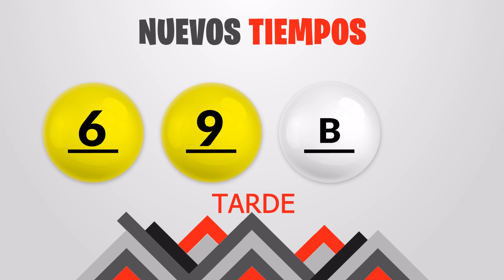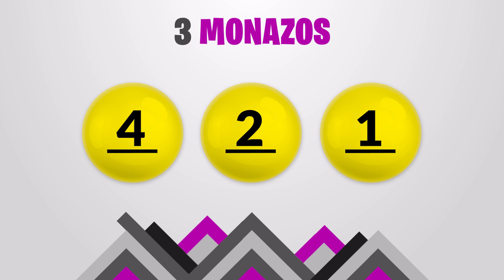Sorteo 1:00pm Nuevos Tiempos y 3 Monazos Medio día del domingo 9 de octubre del 2022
Resultados Nuevos Tiempos y 3 Monazos del día Domingo 9 de Octubre
Resultados de Nuevos Tiempos domingo nueve de Octubre de 2022
Resultados de las loterias de Costa Rica del domingo nueve de Octubre de 2022
Resultados del sorteo nueve de Octubre
Qué número jugó en nuevos tiempos el domingo nueve de Octubre de 2022
Qué número jugó en 3 Monazos el domingo nueve de Octubre de 2022
Sorteo de nuevos tiempos domingo nueve de Octubre de 2022
Sorteo de las loterias del domingo nueve de Octubre de 2022
Sorteo Nuevos Tiempos 1:00PM
Sorteo 3 Monazos 1:00PM
Sorteo Premia 2 1:00PM
loterias de Costa Rica del dia domingo 9 de Octubre de 2022

Nuevos Tiempos 1:00PM Medio dia
Nuevos Tiempos 1:00PM Medio dia hoy
Nuevos Tiempos 1:00pm Medio dia resultados
Nuevos Tiempos 1:00pm Medio dia resultados hoy

Nuevos Tiempos 1:00pm Tarde
Nuevos Tiempos 1:00pm Tarde hoy
Nuevos Tiempos 1:00pm Tarde resultados
Nuevos Tiempos 1:00pm Tarde resultados hoy

3 Monazos 1:00pm Medio dia
3 Monazos 1:00pm Medio dia hoy
3 Monazos 1:00pm Medio dia resultados
3 Monazos 1:00pm Medio dia resultados hoy

3 Monazos 1:00pm Tarde
3 Monazos 1:00pm Tarde hoy
3 Monazos 1:00pm Tarde resultados
3 Monazos 1:00pm Tarde resultados hoy

3 Monazos 1:00pm Medio dia
3 Monazos 1:00pm Medio dia hoy
3 Monazos 1:00pm Medio dia resultados
3 Monazos 1:00pm Medio dia resultados hoy
Nuevos Tiempos 1:00 PM Medio dia
Nuevos Tiempos 1:00 PM Medio dia hoy
Nuevos Tiempos 1:00 pm Medio dia resultados
Nuevos Tiempos 1:00 pm Medio dia resultados hoy

Nuevos Tiempos 1:00 pm Tarde
Nuevos Tiempos 1:00 pm Tarde hoy
Nuevos Tiempos 1:00 pm Tarde resultados

Nuevos Tiempos 1:00 pm Tarde resultados hoy

3 Monazos 1:00 pm Medio dia
3 Monazos 1:00 pm Medio dia hoy
3 Monazos 1:00 pm Medio dia resultados
3 Monazos 1:00 pm Medio dia resultados hoy

3 Monazos 1:00 pm Tarde
3 Monazos 1:00 pm Tarde hoy
3 Monazos 1:00 pm Tarde resultados
3 Monazos 1:00 pm Tarde resultados hoy

3 Monazos 1:00 pm Medio dia
3 Monazos 1:00 pm Medio dia hoy
3 Monazos 1:00 pm Medio dia resultados
3 Monazos 1:00 pm Medio dia resultados hoy
3 Monazos 1:00 pm Tarde
3 Monazos 1:00 pm Tarde hoy
3 Monazos 1:00 pm Tarde resultados
3 Monazos 1:00 pm Tarde resultados hoy